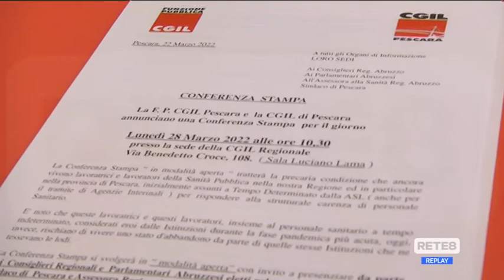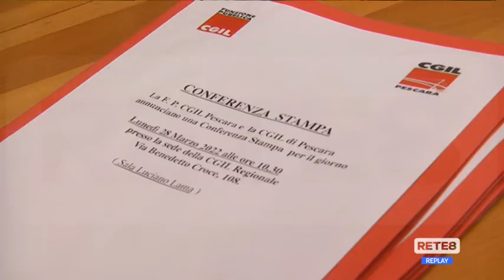Sanità pubblica - Gli eroi dimenticati